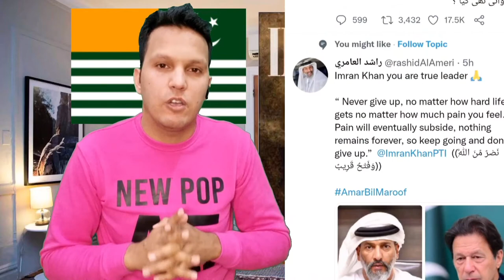Situation in Pakistan | We are with imran khan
Situation in Pakistan | We are with imran khan @Imran Khan.

🔴 *** ABOUT ME ***
 Raja Faisal

In this channel you will get my personal _travel _vlogs and some motivational_Speachs_by me in _urdu_and_english_language also you can get here _informative_videos and much more main content is travel vlogs. whatever you will get here it'll be my own creations and don't copy my content. _Copyright_Claim_will be raised.

pm imran khan latest news,
no confidence motion against imran khan.